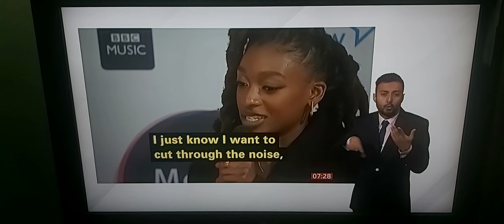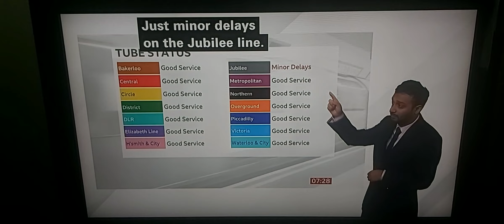BBC London News: High Rent/City Hall build affordable home?/Little Simz won Mercury Prize/TfL status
BBC London News with BSL interpreter on BBC News Channel on Wednesday 19th October 2022.

BBC London News Presenter Frankie McCamley.